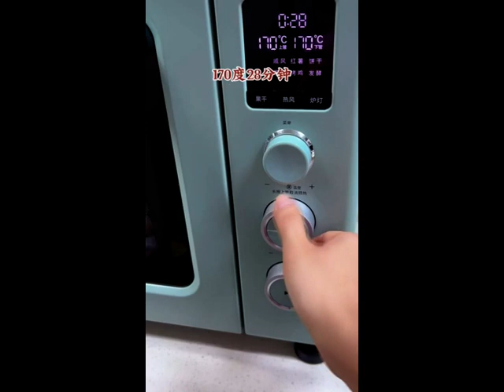Rich and smooth chocolate milk sorbet better than chocolate mousse